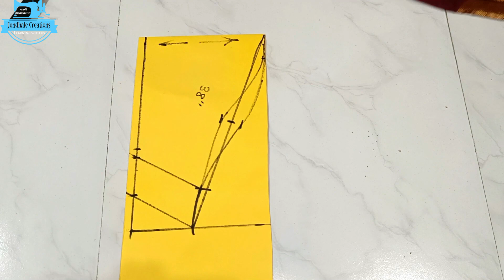बाही कटिंग खूप साऱ्या समस्या दूर || sleeves cutting in marathi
बाही कट केल्यावर जोडताना कमी का पडते ?🤔 काय चुकत असावे ?🤔 || Sleeves cutting Any size perfect way